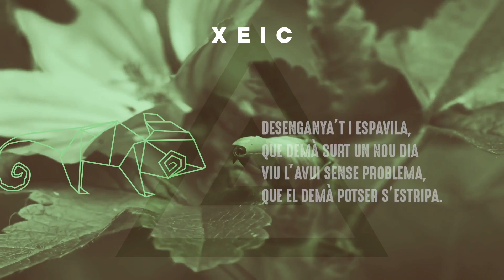Xeic - Tot canvia (VideoLyric Oficial)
Tot canvia, videolyric del nostre disc Delta (2019).

DESCARREGA'T TOTA LA NOSTRA DISCOGRAFIA!

LLETRA TOT CANVIA

Quan de tant, veig que els dies van passant,
No vull perdre res d’ahir, tenir el control al fer al camí.

Quan tot va canviant, i la vida ens va portant,
I alhora surten fruits, que ahir no hi eren i avui sÍ.

TOT CANVIA, EVOLUCIONA,
NO HI HA LÍMITS A LA VIDA.
QUE EN UN LLARG CAMÍ

TOT CANVIA, EVOLUCIONA,
TREU-TE LA CUIRASSA I CRIDA
TOT CANVIA.

Desenganya’t i espavila, que demà surt un nou dia
Viu l’avui sense problema, que el demà potser s’estripa

Els camins ens van marxant, els records es queden dins
El que va ser un somni ahir, és avui el meu destí.

TOT CANVIA, EVOLUCIONA,
TOT CANVIA, EVOLUCIONA,
TOT CANVIA, EVOLUCIONA,
TOT CANVIA, EVOLUCIONA,
TOT CANVIA.